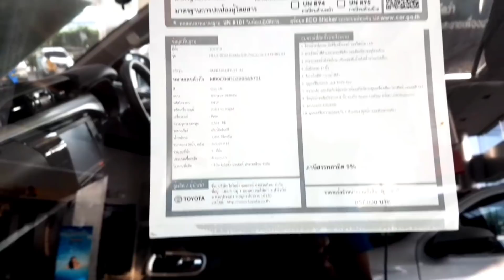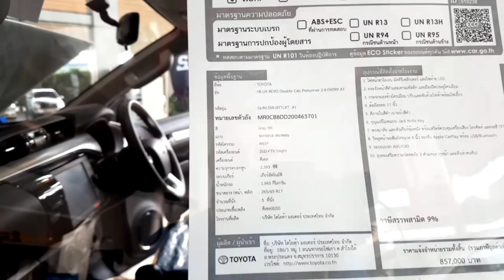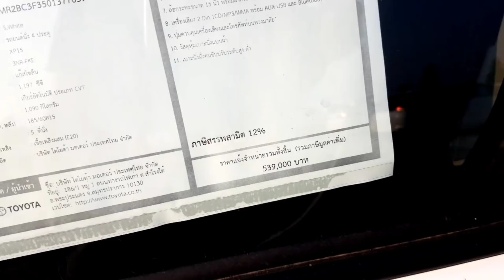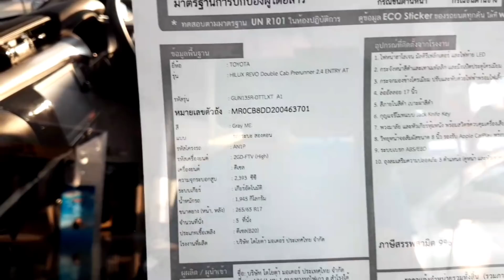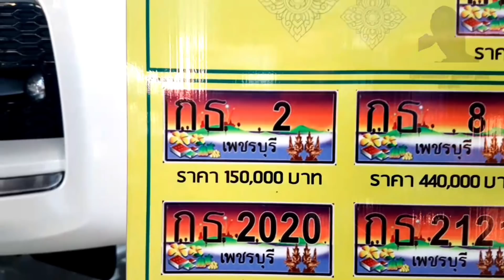Wie viel kostet ein TOYOTA Neuwagen in Thailand? 🚗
Wie viel kostet ein Toyota Neuwagen in Thailand? Heute schauen wir uns mal in einem Toyota Center um. Auch Elektro Roller sind erhältlich, jedoch nicht von der Marke Toyota. Auf jeden Fall sind die Preise bei den Neuwagen sehr interessant. Mehr dazu im Video.

Mehr von MyLand Thailand

🌴Über den Kanal: MyLand Thailand ist ein YouTube Kanal, wo du Informationen zu Thailand findest. Vielleicht möchtest du nach Thailand auswandern, in Thailand leben, durch Thailand reisen oder in Thailand Urlaub machen?

Infos dazu, sowie die nötigen Visum bzw. Visa Informationen findest du ebenfalls bei MyLand Thailand. Zögere nicht und profitiere von den kostenlosen sowie hilfreichen Tipps, Tricks und Erfahrungsberichte, damit dein Aufenthalt im Land des Lächelns ein unvergessliches Erlebnis wird!